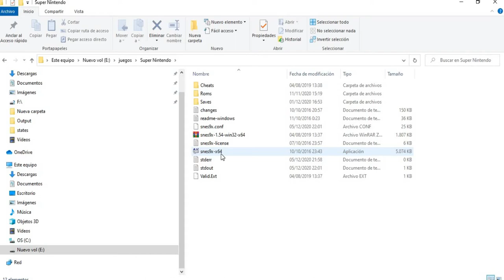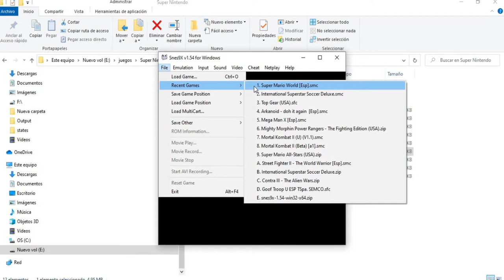CONFIGURAR MANDO EN EMULADOR SNES 9X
MANDO USB PARA JUGAR EN EL EMULADOR SNES 9X Y PODER PONER LOS BOTONES DE FORMA ADECUADA PARA TODOS SUS JUEGOS